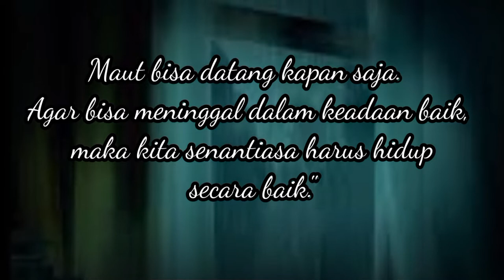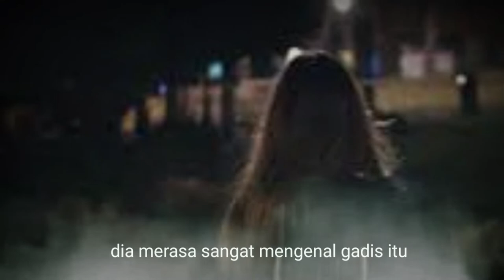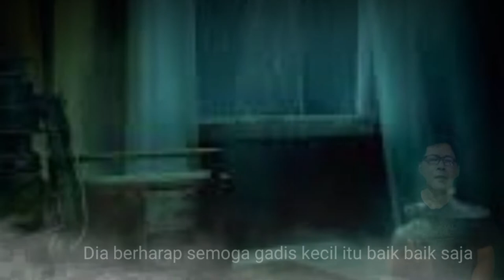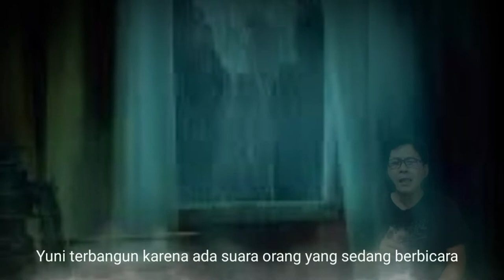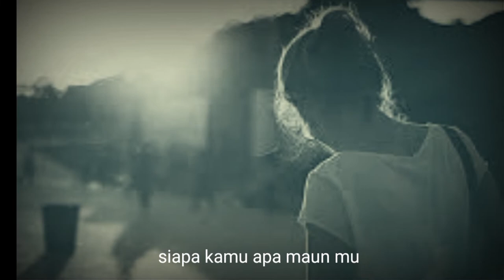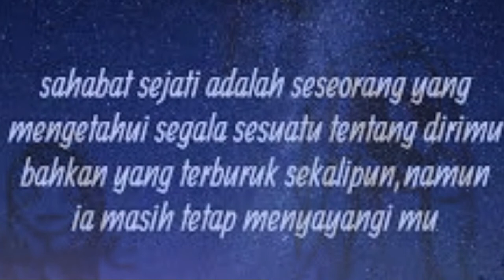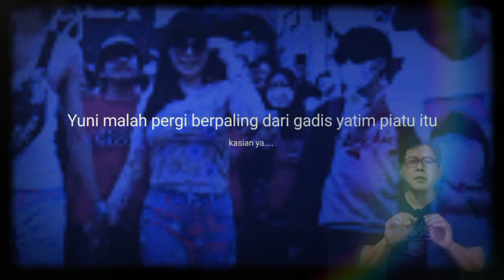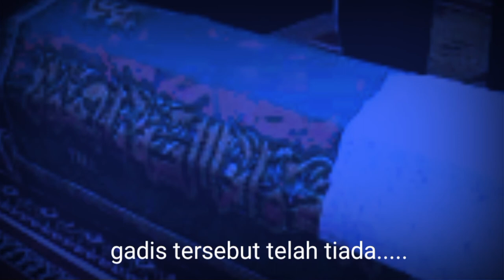Dendam Gadis Kecil Yang Teraniaya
Cerita ini merupaka kisah yang akan menjadi pelajaran untuk teman teman agar supaya menjadi pelajaran yang berharga agar menjadi orang yang bijaksana. Kisah Misteri ini kami dapati dalam kisah misteri di laman Facebook Kisah misteri